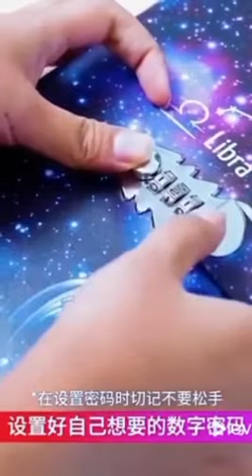Password The Zodiac Constellation A5 Notebook With Lock Writing Pads Lockable Notepad Diary School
Product information:

Password The Zodiac Constellation A5 Notebook With Lock Writing Pads Lockable Notepad Binder Diary School Supplies Student Gift

Function 1:Password The Zodiac Constellation Notebooks
Function 2:A5 Notebook With Lock
Function 3:Writing Pads Lockable Notepad
Function 4:Binder Diary Notebooks
Function 5:School Supplies Notebooks
Function 6:Student Gift Notebooks

Material:Cover: PU leather cover,Inner paper: 80gsm wood free paper or writing free paper.
Inner Paper Size: 205x140mm (8.07x5.51 inch)，Diary book size: 215x150mm (8.46x5.91 inch)
Kindly note:The pen showed in the picture is not included.
Color: 12 kinds of designs
The original pass words is 000, and it is adjustable, please follow the instruction which you will find in parcel.